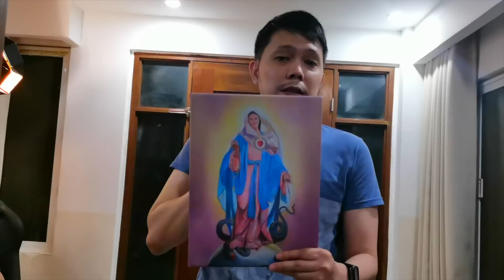Skeptic Sa Scapular Noon, Marian Devotee Na Ngayon?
Ang scapular ay hindi isang lucky charm; hindi ito paa ng kuneho, horseshoe o magic lamp. Bagkus ito ay nagiging tanda ng ating kaligtasan kung tayo ay lalapit sa Ina ng Diyos, buksan ang ating mga puso sa mga natatanging makalangit na biyayang iniaalok niya at ibigay ang ating sarili sa kanyang proteksyon mula sa makalupang kasalanan at tukso. “Mula sa sandaling matanggap natin ito, si Maria ay hindi tumitigil sa pagsunod sa atin ng kanyang maternal na tingin, upang pangalagaan sa loob natin ang buhay ng biyaya. Sa bawat oras na tayo ay napagbagong loob at bumalik sa Diyos o muling bumangon pagkatapos mahulog sa kasalanan - ito man ay malaki o maliit - sa bawat oras na tayo ay nagdaragdag sa biyaya, lahat, lahat, ay naisasagawa sa pamamagitan ng pamamagitan ni Maria. Ang scapular, ang munting ugali, na iniaalok sa atin ng Our Lady of Mount Carmel, ay tanging panlabas na simbolo ng kanyang walang humpay, pag-aalaga sa ina: ang simbolo kundi pati na rin ang tanda, ang pangako ng kaligtasan.… Ang Mahal na Birhen ay nagbibigay ng katiyakan ng kataas-taasan biyaya ng huling pagtitiyaga sa lahat ng nagsusuot ng karapat-dapat sa kanyang munting ugali.” (Tingnan ang “Divine Intimacy,” ni Padre P. Gabriele ng St Mary Magdalene, O.C.D., pagsasalin sa Ingles mula sa ikapitong edisyong Italyano, 1996, Tan Books.)

Ang tapat na pagsusuot ng kayumangging iskapula, isinusuot ito sa tabi ng ating puso, ay nag-uudyok sa atin na sundin ang mga utos ng Diyos, na mamuhay ng isang kabayanihan na kabutihan sa paraan ng mga banal, at ito ay isang palaging paalala ng ating pangako sa mga birtud ng Pinagpalang Ina.

ask 4 favors:
4. Comment or Leave a message.

GIVING

✅UNIONBANK:
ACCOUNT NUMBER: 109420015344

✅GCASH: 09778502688